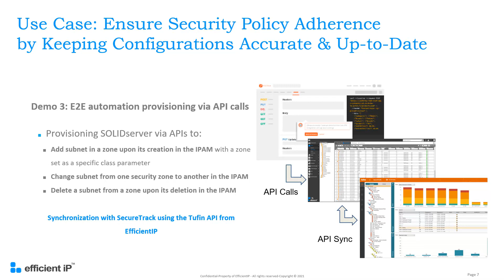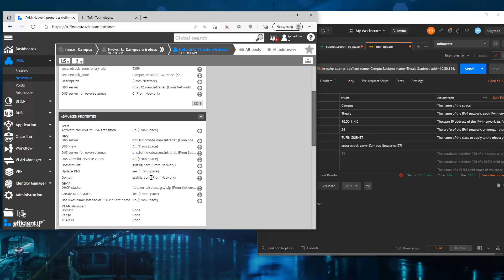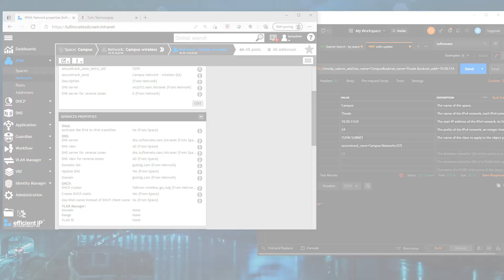End-to-End Automation: Tufin SecureTrack and EfficientIP IPAM API Integration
Experience seamless automation with this in-depth tutorial on integrating Tufin SecureTrack with EfficientIP's IPAM API. Leveraging a real use case, learn how these solutions collaborate to streamline IP Address Management (IPAM) processes to keep configurations up to date, ensuring security policy adherence and enhancing overall efficiency.

1. Introduction - 00:00
2. The power of orchestration and automation - 00:06
3. Demo of Use Case 1: Ensure security policy adherence: Keeping configurations accurate and up to date - 0:15

*👩🏻‍💻 About Us:*
EfficientIP is a network security and network automation company, specializing in DNS, DHCP and IPAM, collectively known as DDI Technology. We make networking simple and secure everywhere. We help you deliver the best user experience at all times. We promote business continuity by making your IP infrastructure foundation reliable, agile and secure.